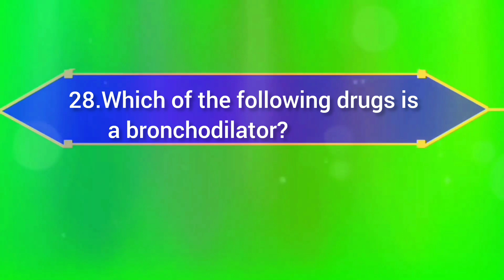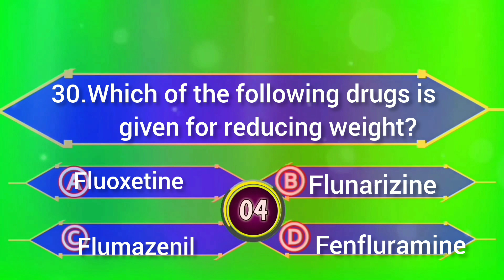RRB,MRB,ESIC Pharmacist Q&A (Pharmacology)